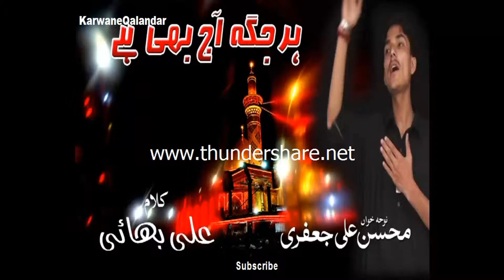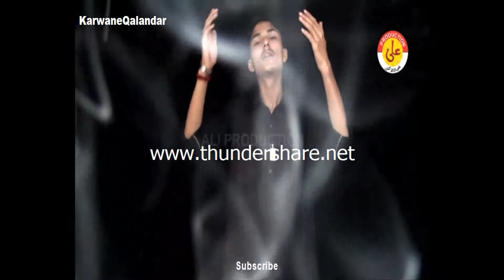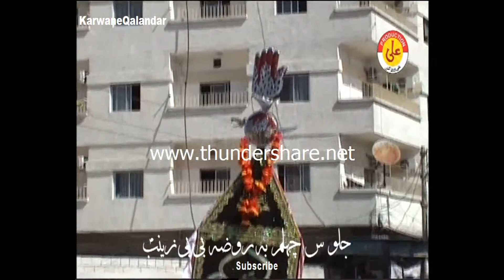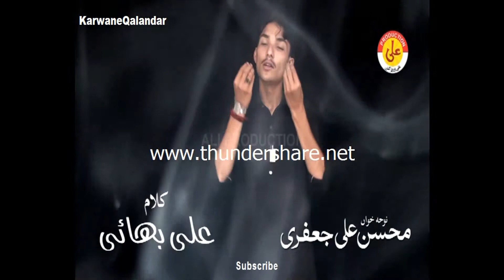Noha - Har Jaga Aaj Bhi Hai || Mohsin Ali Jaffiry || 2015-16 Vol #1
Noha - Har Jaga Aaj Bhi || Mohsin Ali Jaffiry || 2015-16 Vol #1

Noha : Har Jaga aaj bi
Writer/poetr : Ali Bhai

uploaded by Karwan-e-Qalandar Admin Khizar abbas hashmi

 PROUDLY MADE IN PAKISTAN.

LINKS:-

      Whatsapp Profile Link : 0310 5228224